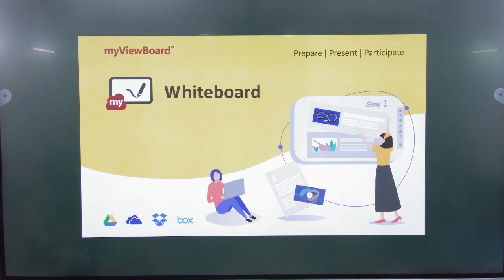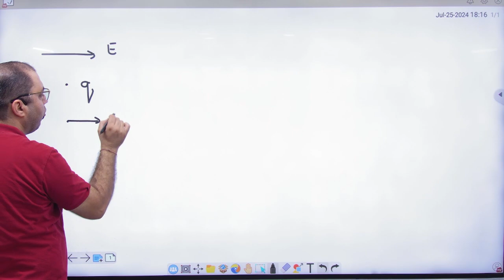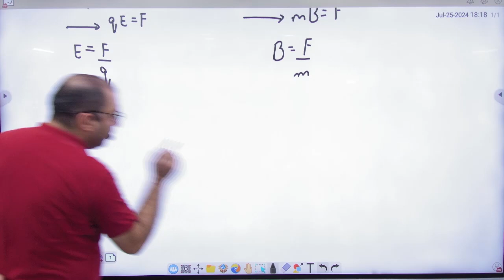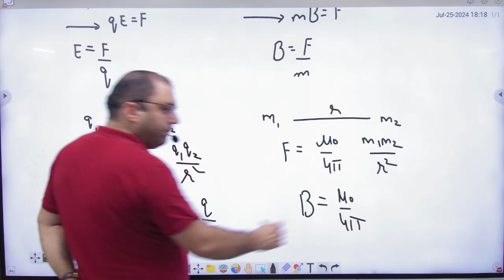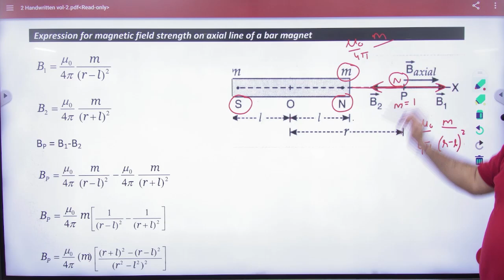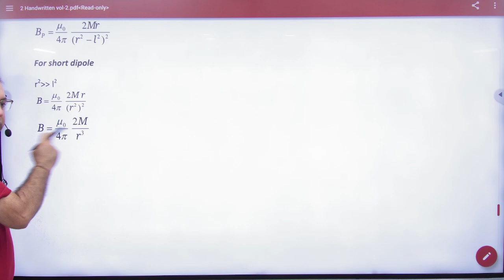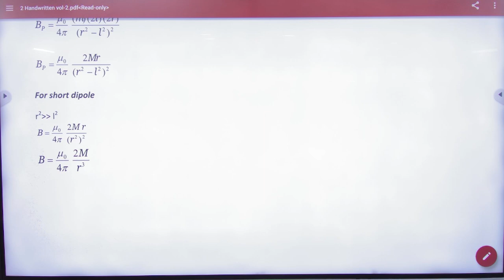4 Magnetic field on axial line of magnetic dipole